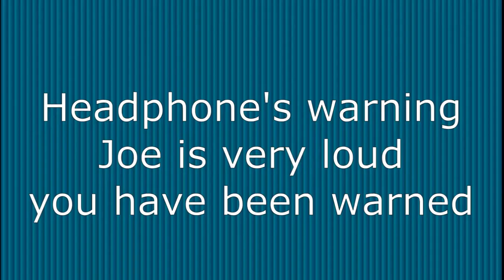FireRed but I'm alone here to suffer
Requested by a friend, this is my attempt at a Pokemon Firered Nuzlocke Challenge, specific rules are shown at the start of each video, but the basic gist of the challenge is this.

Pokemon who faint are considered dead and cannot be used ever again. You must catch the first Pokemon you see in a route, and it must have a nickname.

Enjoy this challenge, and what sanity drain may rise from it.